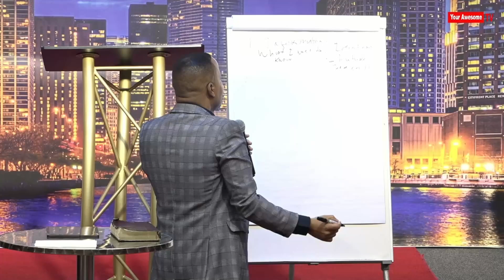GOD WANTS TO SPEAK STRATEGIES TO YOU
Herbert Mulondo facebook: / herbertmulondoofficial

Herbert Mulondo Instagram: / herbertmulondo